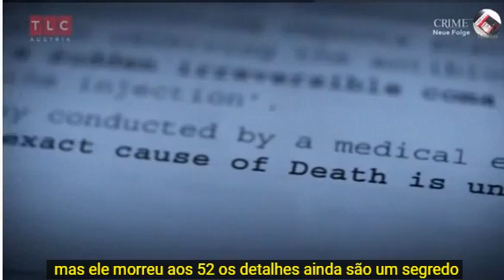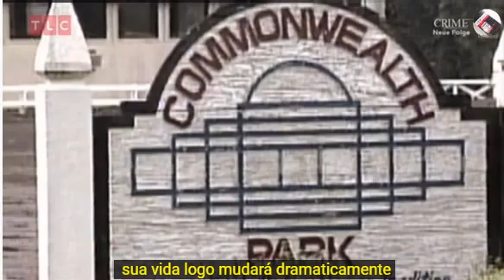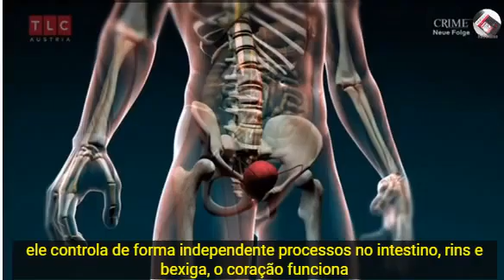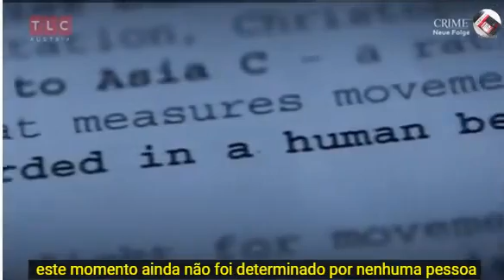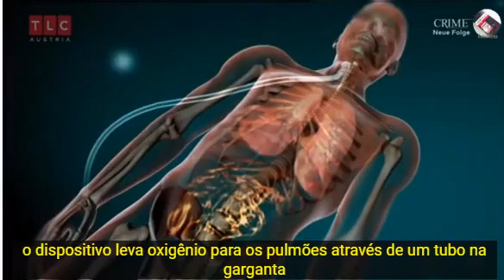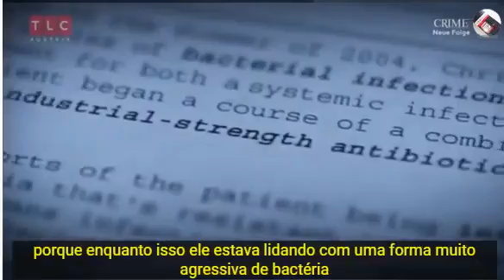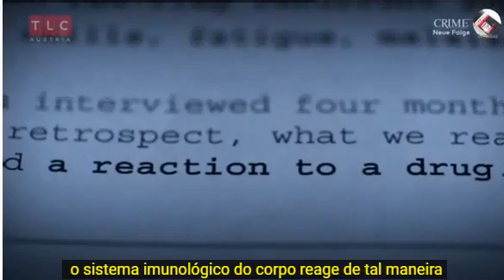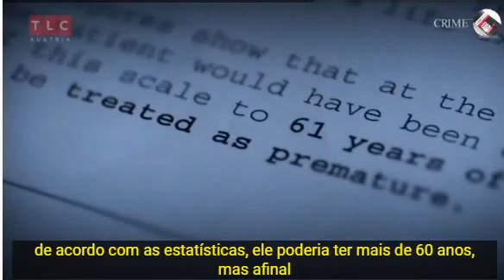SEM AÚDIO | Autópsia ( Super-Homem ) de Famosos 2023 | Christopher Reeve | LEGENDADO PORTUGUÊS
10 / OUT / 2004
Christopher Reeve, o Super-Homem do cinema, morre aos 52 anos
POR HISTORY CHANNEL BRASIL EM 01 DE OUTUBRO DE 2019 ÀS 20:23 HS

Christopher Reeve, o Super-Homem do cinema, morre aos 52 anos -0
Neste dia, em 2004, o ator Christopher Reeve, famoso por seu papel nos quatro filmes da saga Superman, morre aos 52 anos em um hospital perto de sua casa em Westchester County, Nova York. Reeve, que ficou tetraplégico em 1995, por conta de uma queda de cavalo, era um grande defensor das pesquisas sobre a medula óssea.

Christopher Reeve nasceu em 25 de setembro de 1952, em Nova York, e se formou na Cornell University e na Juilliard School. Ele fez sua estreia na Broadway em 1976 em A Matter of Gravity, com Katharine Hepburn. O ator de 1,93m de altura iniciou sua jornada para a fama em 1978, quando foi selecionado entre mais de 200 outros atores para o papel principal no filme Superman. Apesar de ter interpretado o herói em mais outros três filmes, Reeve estava determinado a não ser estereotipado. Por isso, fez uma variedade de outros papéis nas telas e no teatro. Sua filmografia inclui atuações em Em Algum Lugar do Passado (1980), Armadilha Mortal (1982), Vestígios do Dia (1993) e A Cidade dos Amaldiçoados (1995).

Em 27 de maio de 1995, Reeve, um atleta forte e cavaleiro entusiasmado, ficou paralisado do pescoço para baixo após ter sido lançado por seu cavalo e quebrado o pescoço durante uma competição equestre na Virgínia. O ator se tornou então um ativista pela causa de pessoas com lesões na medula espinhal e também fez lobby para a criação de um fundo governamental para pesquisas com células-tronco embrionárias.

Durante um discurso no Oscar de 1996, Reeve levantou a pauta da necessidade de Hollywood realizar mais filmes sobre questões sociais. Reeve escreveu dois livros sobre suas experiências de vida e continuou sua carreira de ator. Em 1997, fez sua estreia como diretor com o filme do HBO Armadilha Selvagem, que foi indicado a cinco Emmy Awards. Em 1999, ele estrelou em um remake do filme clássico de Alfred Hitchcock, Janela Indiscreta. Já em 2004, dirigiu A História de Brooke Ellison, um filme baseado em fatos reais sobre a primeira pessoa tetraplégica a se formar na Universidade de Harvard.

Em 2000, Reeve, que mantinha um regime intenso de fisioterapia desde a época do acidente, conseguiu mover o seu dedo indicador. Ele declarou publicamente que estava determinado a andar novamente. No obituário de Reeve no New York Times, um dos médicos que o tratou disse: “Antes [de Reeve] realmente não havia esperança. Se você tivesse uma lesão na medula espinhal como a dele, não havia muito o que fazer. Mas ele mudou tudo isso, e demonstrou que há esperança e há coisas que podem ser feitas”.
Gringe My set of knowledge and traditions of my family @JTi7.COM.BR JTI7.COM.BR @jti7 jti7 BethanyQG @BethanyQG

 "An example of tradition in my family is that at Christmas we all pray holding one hand in the other and together (we are Christians) we have supper just after midnight and that became something cultural for me. "
by Bethany QG

The concept of Culture can be done by saying that Culture is a set of behaviors, beliefs, traditions and customs of a certain people, where it can be passed from generation to generation or assimilated by each person in a particular way.

Thus, culture can be manifested in a belief, in a tradition or simply in words, dances, art, music, movies, etc.